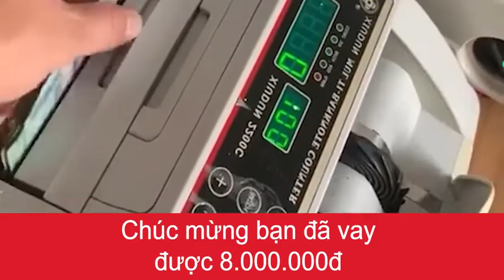Vietnam GYC 230926 VN all 1200 628 dh v2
Ví dụ cách tính phí khoản vay: Chị Hoa vay 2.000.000đ và chọn thời gian vay là 120 ngày Tất cả các khoản lãi chị Hoa phải trả: 2,000,000đ * 0.05% * 120 =120,000đ Tổng phí dịch vụ phải trả: 2,000,000đ* 0.3% =6,000đ Lãi phải trả hàng tháng: 2,000,000đ * 0.05% * 30 =30,000đ Hoá đơn trả vốn lẫn lãi hàng tháng :2,000,000đ/4 +6,000đ=506,000đ Tổng số tiền chị Hoa phải hoàn trả: 2,000,000đ +120,000đ +6,000đ=2,126,000đ